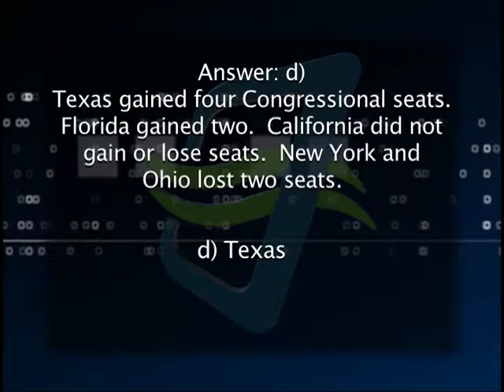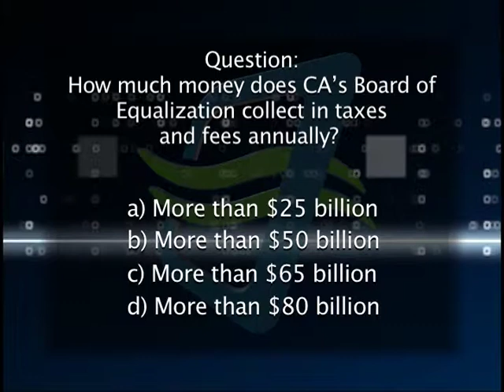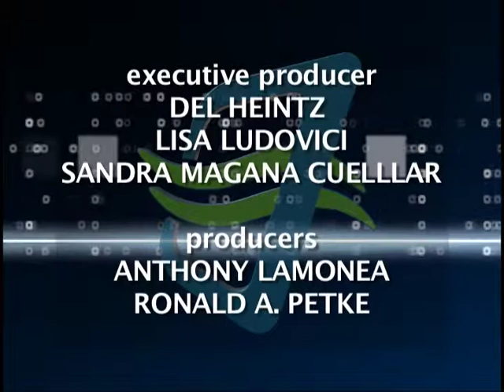LB_Ep2.mpeg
Gary DeLong
Jerome Horton
Tom Gufrey